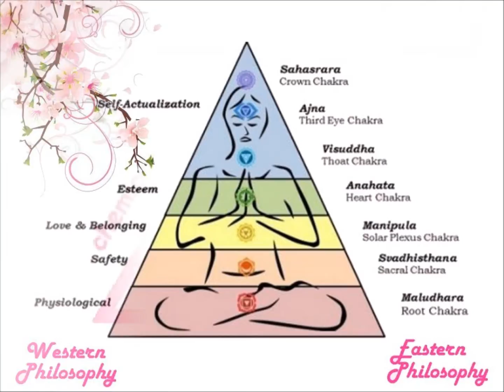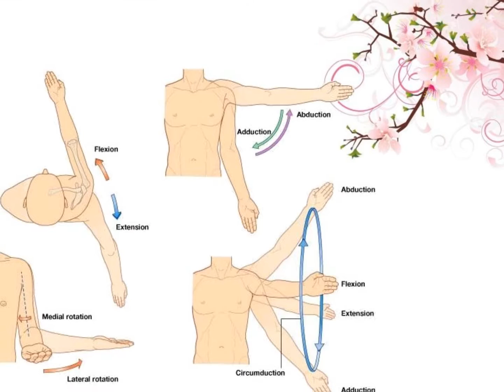A Healthy You! Healing Therapy